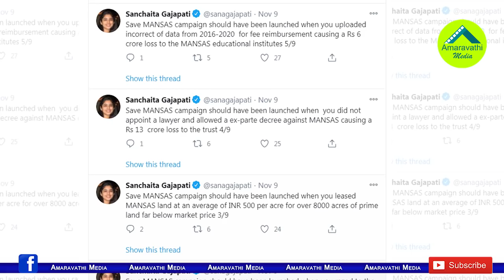టీడీపీ పాలనలో గుర్తులేదా..బాబాయిపై సంచయిత సంచలనం| Sanchaita Sensational Questions to Ashok Gajapathi